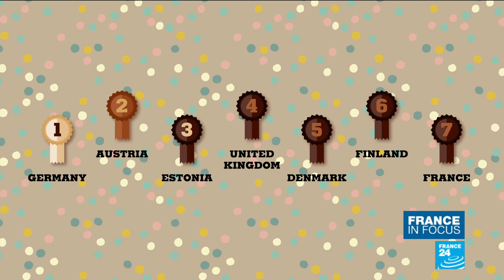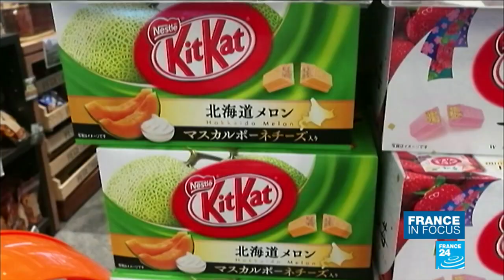Chocolate crunch: A French affair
This show is dedicated to a subject particularly close to the hearts of the French: chocolate! More than 80 percent of the French say they eat at least some chocolate every week and while that might sound like a lot, it's actually a lot less than the Germans and the British. We're going to take you on a tour of a chocolate factory, and who knows, we might even get to taste some!